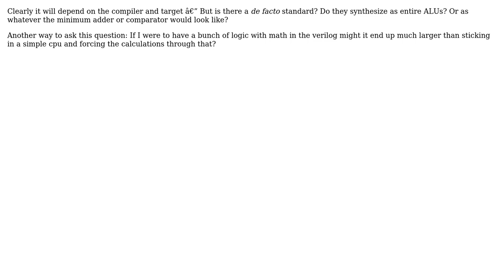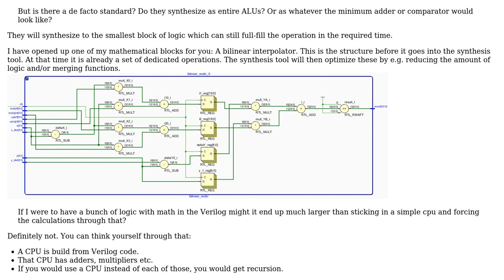What do assignments with math operators (+, -, ‹, etc) get synthesized to?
With thanks & praise to God, and with thanks to the many people who have made this project possible! You are responsible for your own actions.